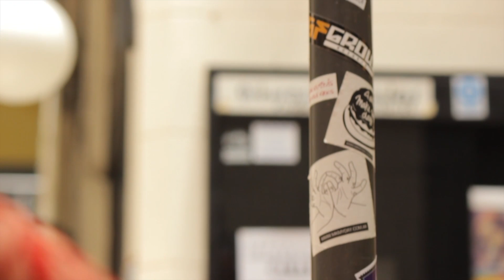Fragmento SLM Flor Balestra